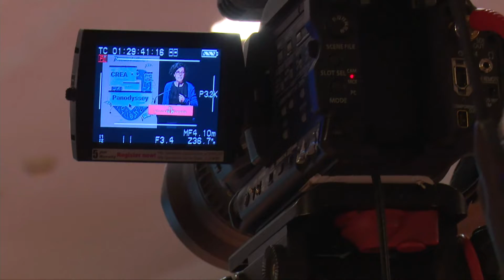Nace Panodyssey, una red social cultural que defiende independencia y ética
Madrid, 28 sep (EFE).- La plataforma Panodyssey, una nueva red social cultural para creadores de contenido, periodistas y lectores, echará a andar en el mes de octubre con la vocación convertirse en un espacio que proteja los derechos de autor, que fomente la creatividad y la independencia y que defienda un modelo digital más transparente.

Panodyssey pretende "hacer brillar la creatividad europea en el mundo digital", explicó su CEO, Alexandre Leforestier, durante la presentación en el Instituto Cervantes en Madrid de esta nueva red social y de CREA -Creative Room European Alliance-, el consorcio de empresas, organizaciones y entes europeos que la impulsa y del que forma parte la Agencia EFE. Se trata de una red "libre de anuncios" que potencia "la independencia, la libertad, el respeto y la transparencia", apuntó Leforestier, y que se desplegará en cinco sectores: industrias editoriales, empresas audiovisuales y de medios de comunicación, organizaciones culturales, educación y tecnología.